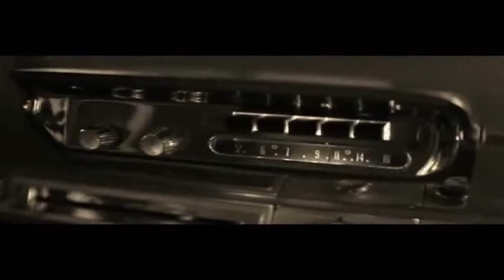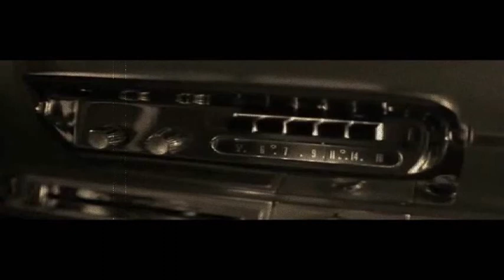HQ The Crystals - Always and Always (1961) HQ HD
Laughing on the Outside (Crying on the Inside) / *Always and Always*, 1961 on Iona 1009 °